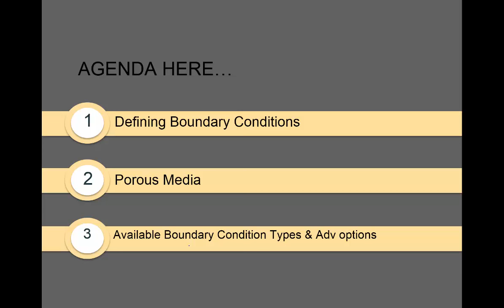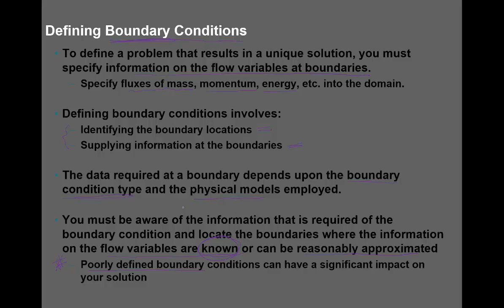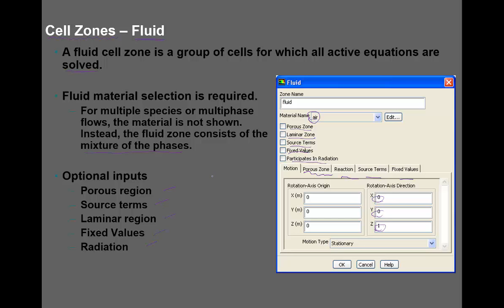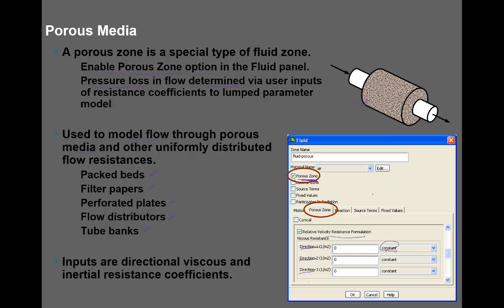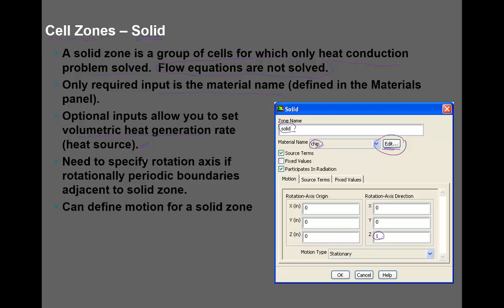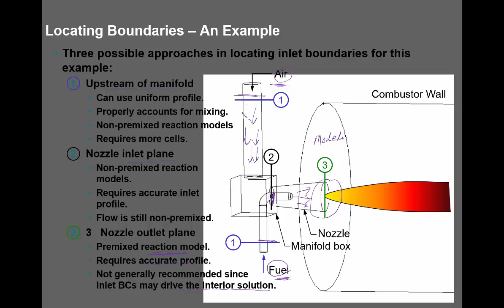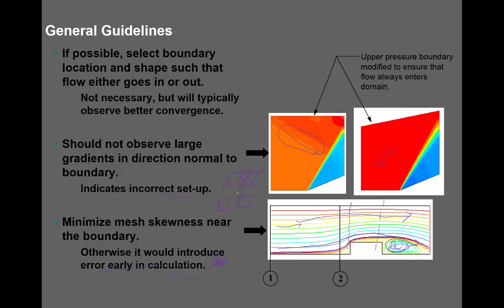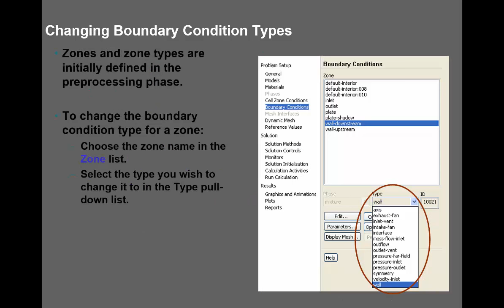Boundary Conditions Basics to Advanced Concept in ANSYS Fluent CFD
Chapter-1

Welcome and Introduction to ANSYS

Chapter-2

Introduction to CFD

Chapter-3

Overview of the FLUENT Interface

Chapter-4

Boundary Conditions and Cell Zones

Chapter-5

Solver Settings

Chapter-6

Turbulence Modeling

Chapter-7

Heat Transfer Modeling

Chapter-8

User-Defined Functions

Chapter-9

Advanced Physics

Chapter-10

Transient Flow Modeling

Chapter-11

Post processing with FLUENT and CFD-Post

Chapter-12

    Project-1
    Project-2
    Project-3
    Project-4
    Project-5
    Project-6
    Project-7
While working if you face any difficulties you are one click away from solution.

    Prepared by 20+ Years Industrial Experts/Consultants
    Backed by 100 + Pro and Experts
    International offices and operate in 49 countries through Cloud & 7+server locations
    We strongly believe to outdate Video Training and want to increase User's better experience